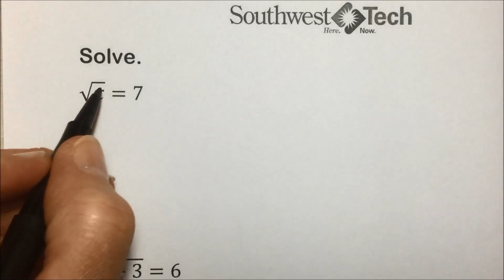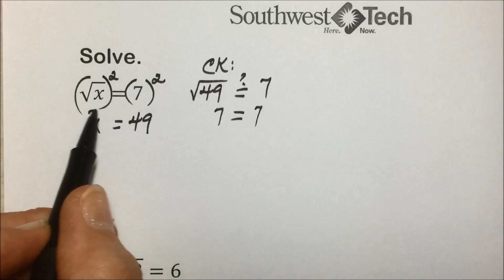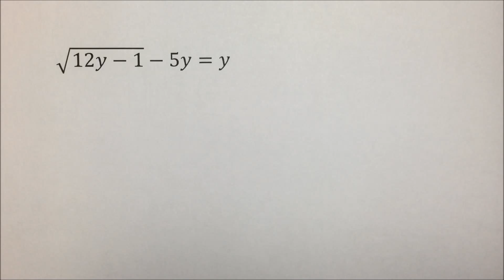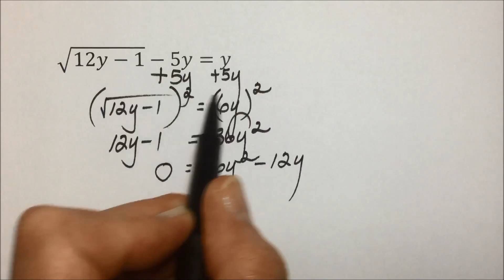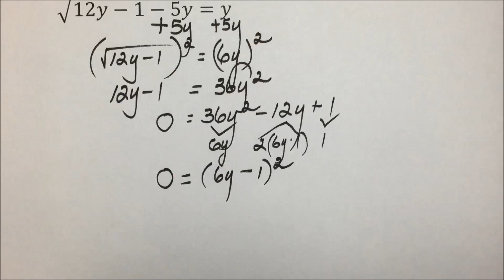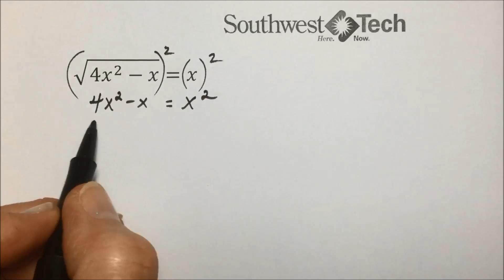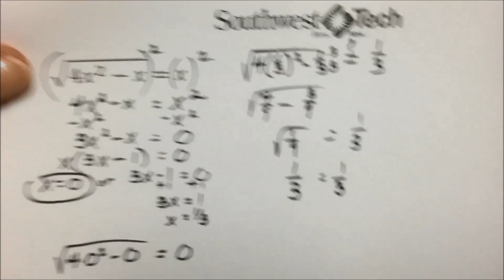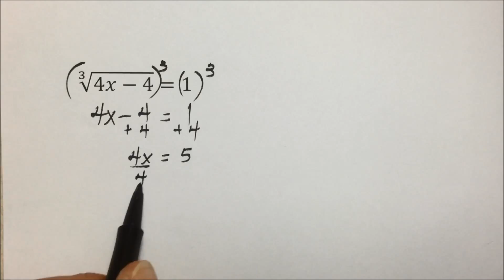Solving Equations w/ 1 radical: Solving Radical Equations-Intermediate Algebra Unit 7 Section 6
This video lecture (1 of 2) features coverage on solving radical equations.  Solving radical equations with one radical is the focus of this lecture.

Topics and terms featured in the Ch 7 Section 6 sequence: the principle of powers, and equations with two radical terms.

This lecture video, presented by Southwest Tech mathematics instructor Helen Mar Adams, corresponds to our Intermediate Algebra course.